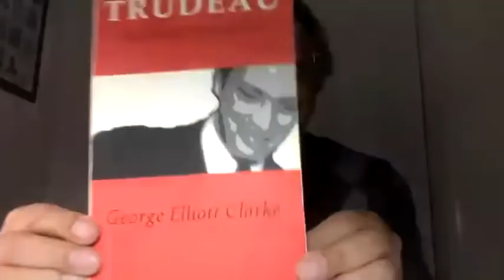Voices at Word Up Barrie March 10 2022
A passionate and in-depth discussion on the research of writing whether it's playwriting, screenplays, short stories or novels.